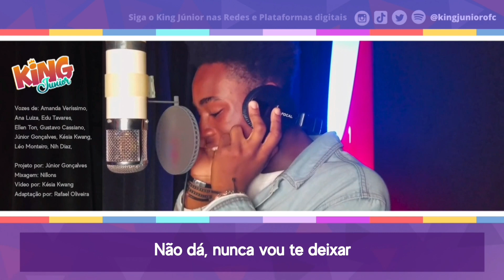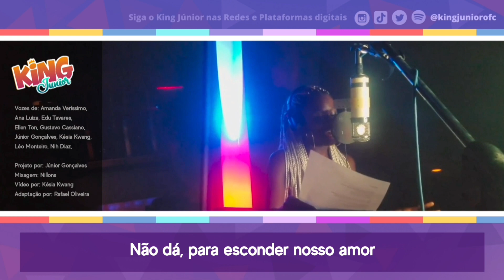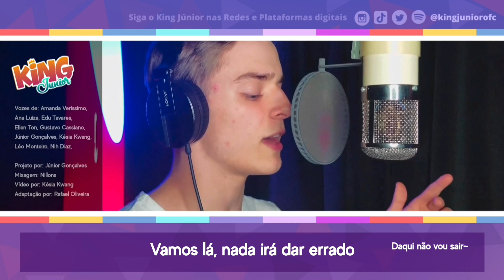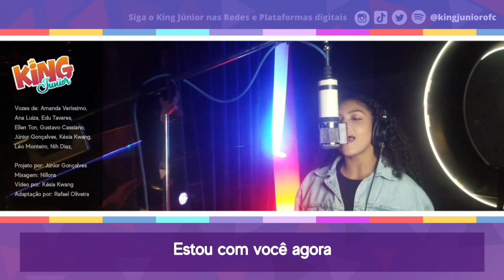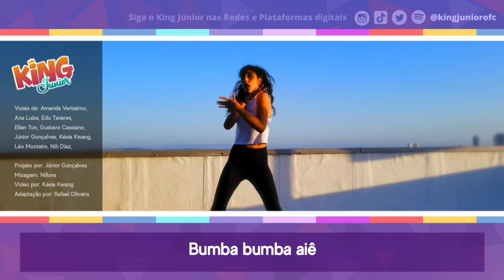Now United - BETTER | Em Português (Cover)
E ai, Naçãol! Nós somos o King Junior! Nós cantamos versionamos músicas internacionais em português, além de fazer dublagens também!

Fizemos Better em Português com todo o carinho em homenagem a vocês e ao Nação United, esperamos que gostem ❤️